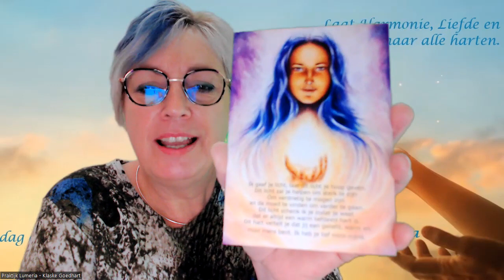26 oktober 2023 - 79/16/7 numerologie dag